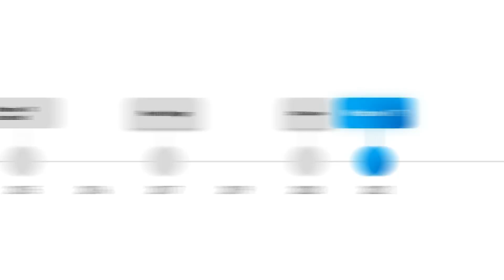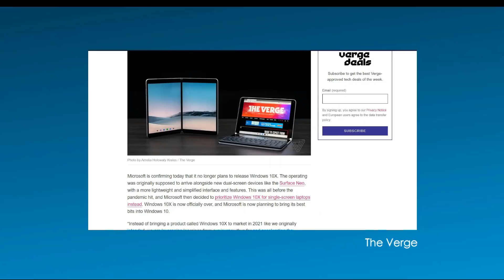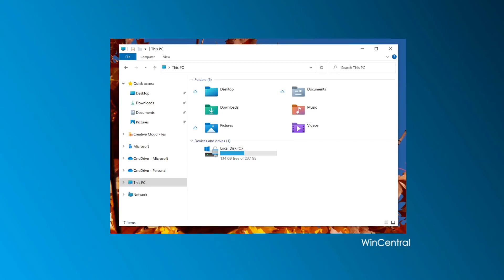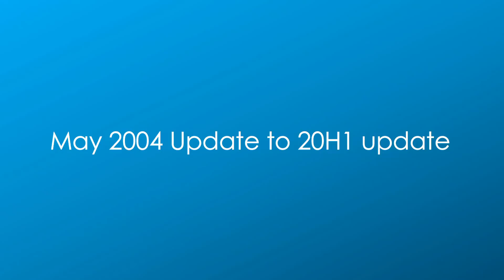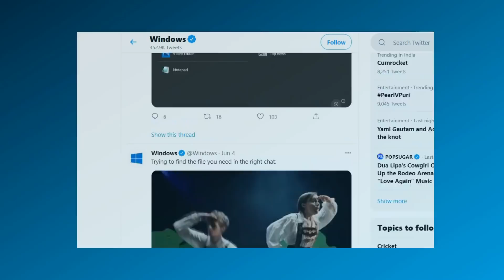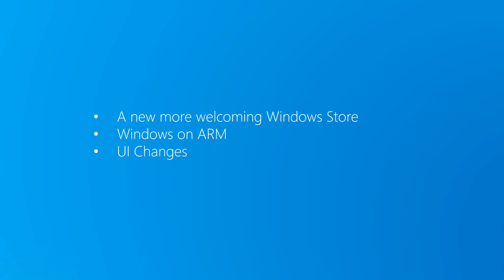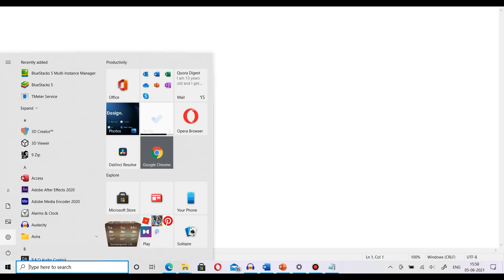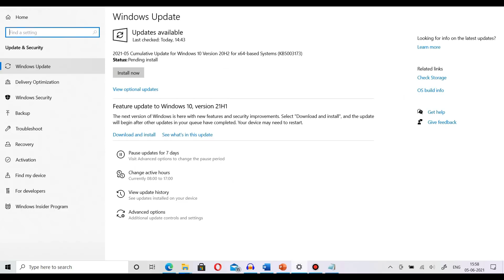Everything about Windows 11.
All information about Windows 10 and Windows 11 explained in details.

00:00 Introduction
00:34 A brief history
02:18 Windows 11 first look
02:45 Satya Nadella talking about Windows 11
03:35 More on Windows 11
04:50 Features of Windows 11
06:23 How Windows 11 will be profitable for Microsoft?
06:47 My own conclusion

Windows Sun Valley
Will there be Windows 11?
Windows 11 preview.
Windows 11